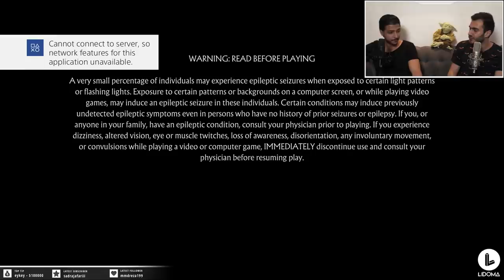Twitch Highlights #5 - Mehrad Hidden (Part 1) | تویچ هایلایت - مهراد هیدن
Mehrad Hidden is a multi-instrumentalist, singer, songwriter and producer of many bands. Originally he was the co-founder and the lead singer of the infamous Persian hiphop band, ZEDBAZI. Years later he founded the second band called BOZORG alongside Saman Wilson, his childhood friend. Mehrad Hidden is working solo as of 2018. His solo albums include: Tonnel (Vol.1), Sefr, Toonel (Vol.2)

Edit: HEEN
Thumbnail Design: Ahoura M. (The Last Zed)